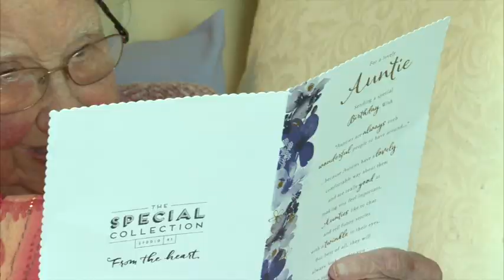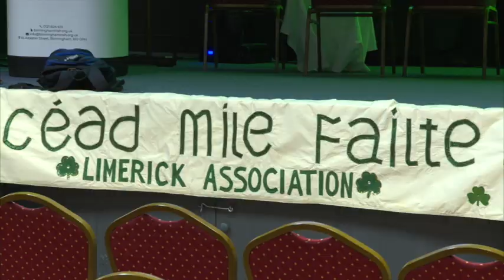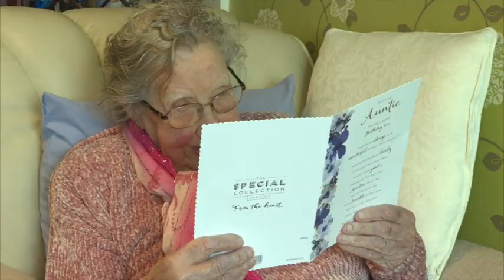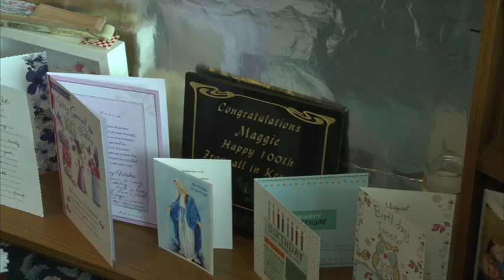IUK Episode 93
Tonight on the Irish in the UK we are at St Brendans GAA Dinner Dance where Barry Kirwan entertains the crowd. We are with President Michael D Higgins in Birmingham and 103 year old Maggie O Malley who hails from Co Mayo co-hosts the show with Martin Logan.